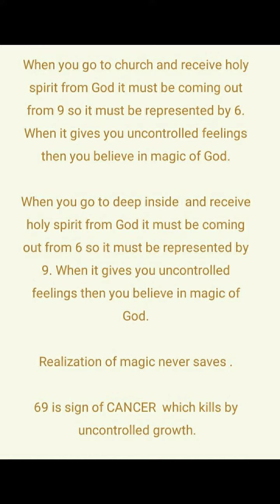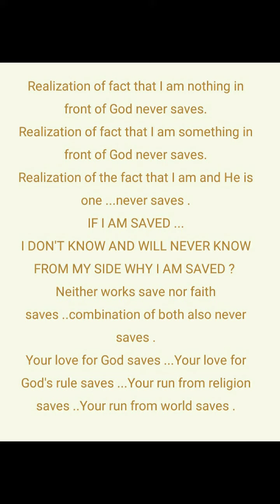GOD IS NOT FOR ALL